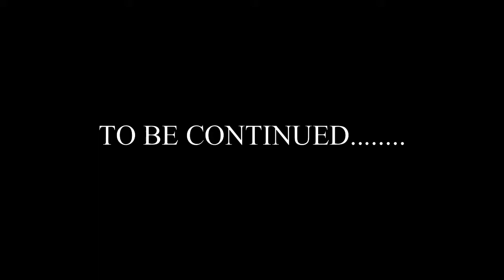Does development depend on good health or vice-versa?Listen this talk organised by these youth.